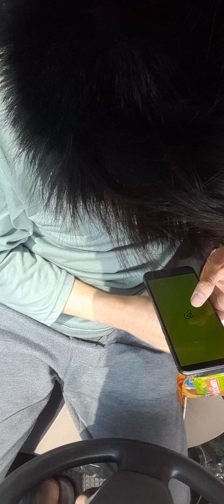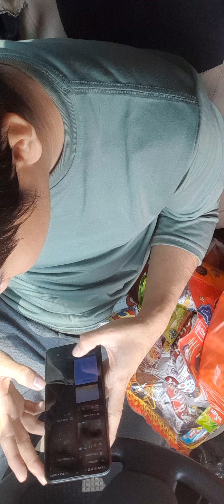makin banyak pala makin rame duitnyag(1)